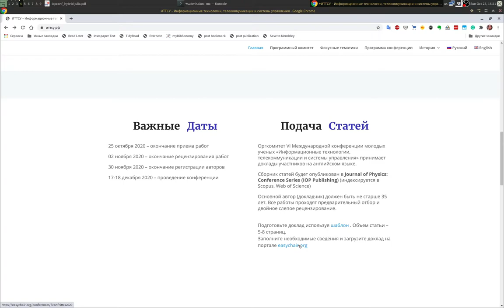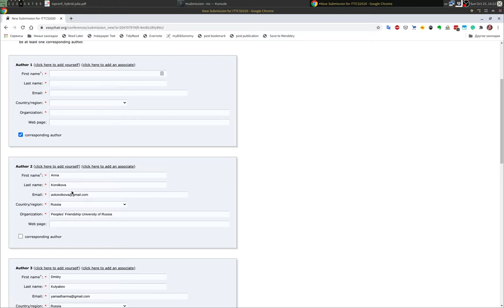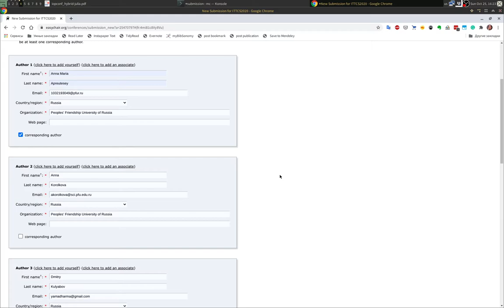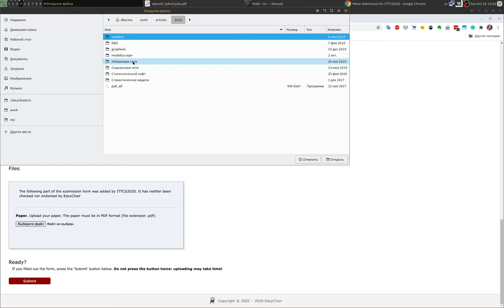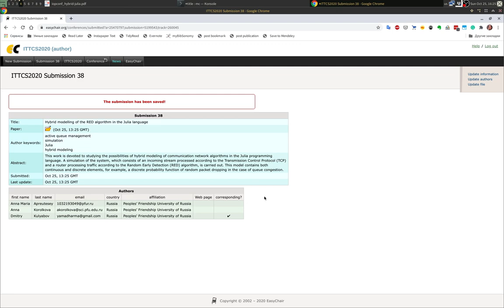Отправка материалов на конференцию через EasyChair